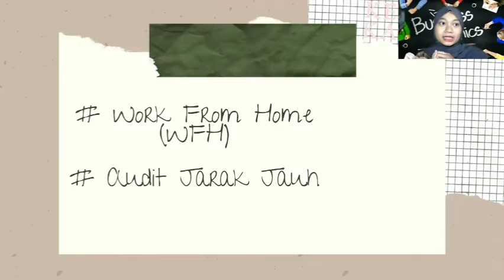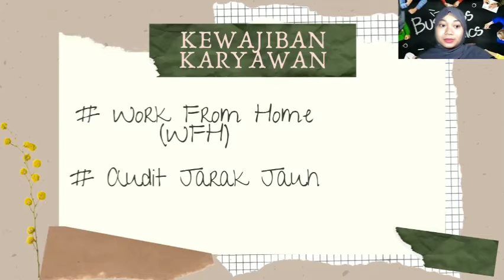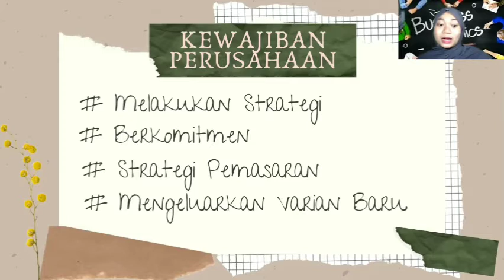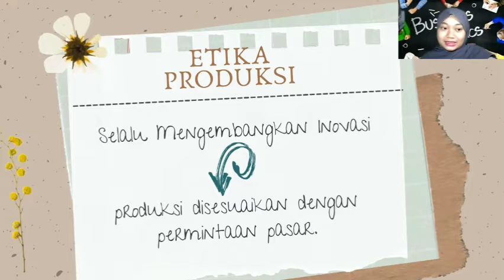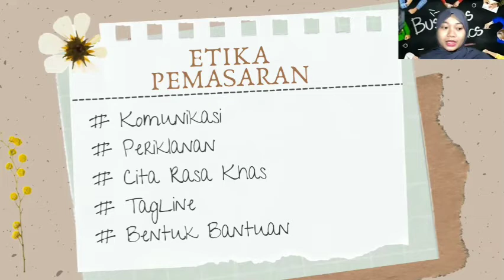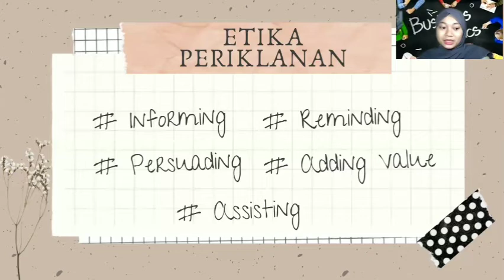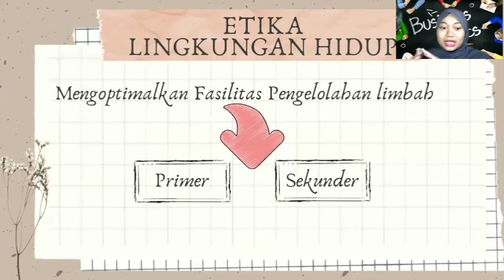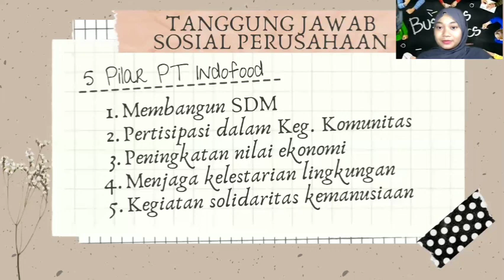Etika Bisnis || Analisis Etika Bisnis pada PT Indofood Sukses Makmur Tbk.